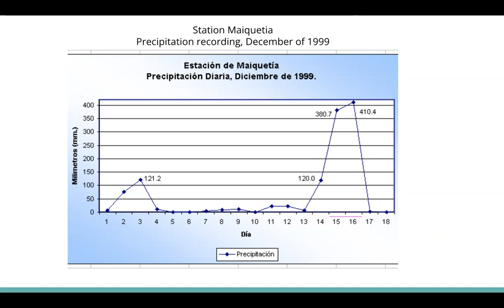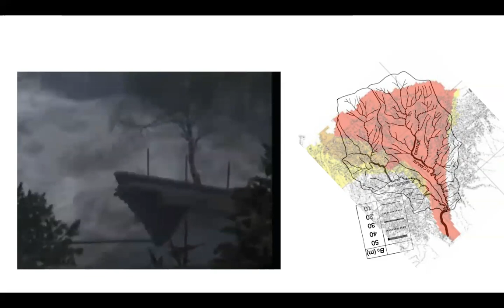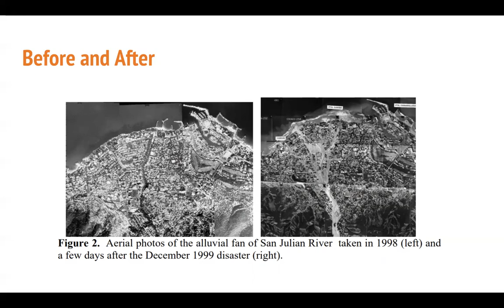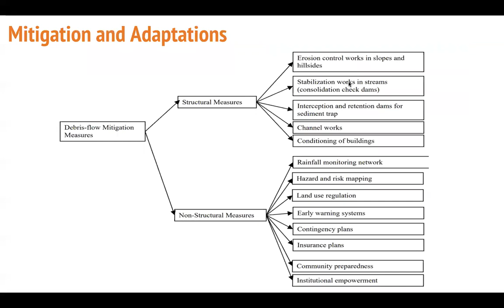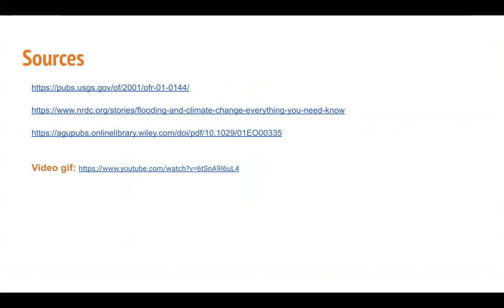Venezuela 1999 Flooding/debris Flow - Morgan Conley, Angelina Gonzalez, TJ Jenkins